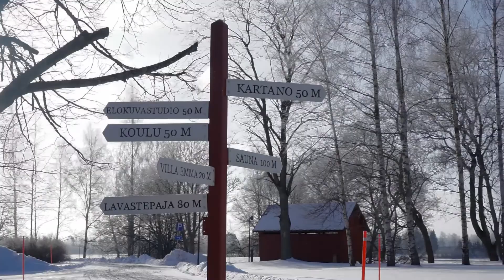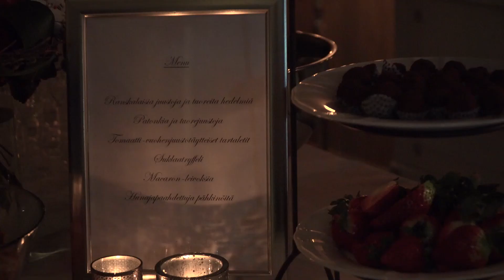Villilä Manor House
The empire style manor and it’s grounds has a lot to offer for visitors. Â la carte restaurant, hotel Villa Emma, The Garage – Cafe’ and of course the Manor itself is a place worth visiting.